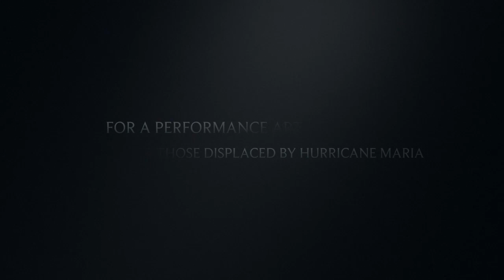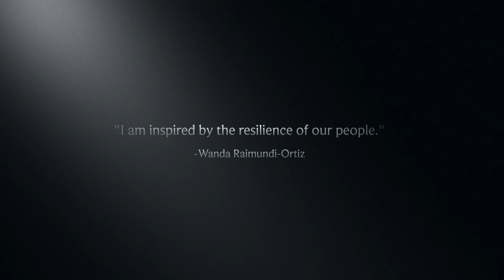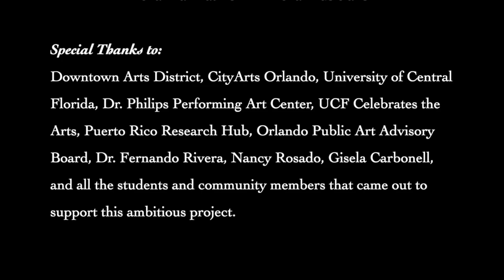Exodus|Pilgrimage (Exodo|Peregrinaje)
Exodus|Pilgrimage is a performance art work created by Wanda Raimundi-Ortiz to honor the survivors of Hurricane Maria, especially my family and friends on the island! I am humbled by your resilience!
Performers include Plena Mar Latino, Cukiara and many volunteers from UCF and the greater Orlando area.
Special thanks to UCF Celebrates the Arts, UCF, Orlando Public Art Advisory Board, CityArts Orlando, Barbara Hartley, Downtown Arts District, Gisela Carbonell, Cornell Fine Art Museum at Rollins College, Shannon Fitzgerald, UCF College of Arts and Humanities, School of Visual Art and Design, UCF Women and Gender Studies,  UCF Puerto Rico Research Hub, UCF Leadership Empowerment Program, Michael and Michele Bonilla, Gretchen Raymond Smith, Alba Baez Breton, Benjamin Valentin, Nancy Rosado, Fernando Rivera, Ilenia Colon Mendoza,
Extra Special thanks to the masterful costume design and production management by the wunderkind that is Kristina Tollefson. I could not have done this without you!

Lastly to my family, Lilly, Sonia, Yoli, Lucas and Eric. You are my foundation and I love you all.